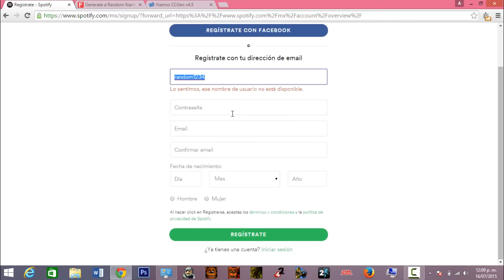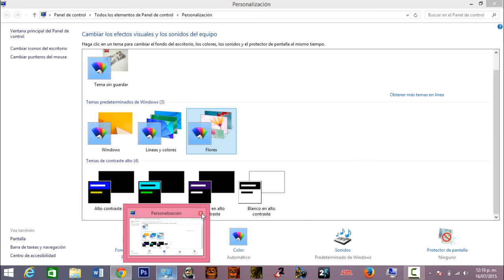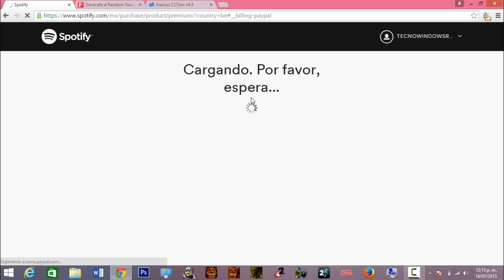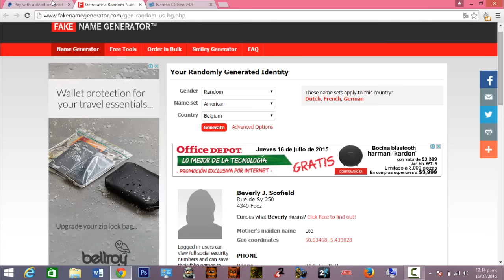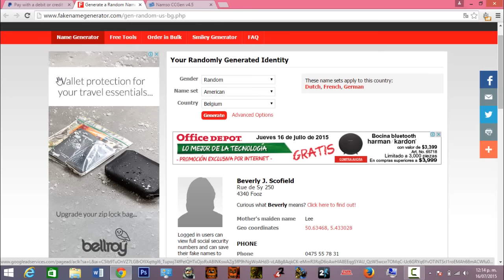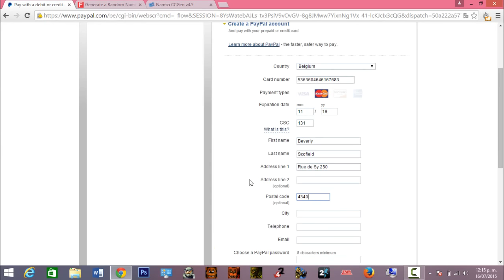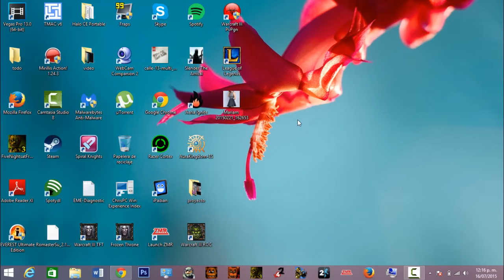como tener SPOTIFY PREMIUM GRATIS julio 2015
Bin: 536360xxxxxxxxxx

Cuenta gratis
username: tecnowindowsregalo
pass: todo